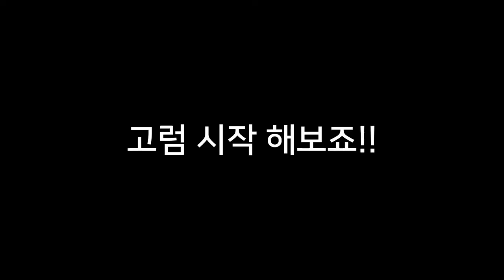자동차가 엄청 쎄게 부딪히면?? What if the car hits so hard?